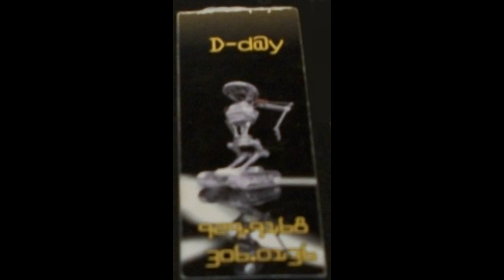AZ RAVES - 1996 - D-DAY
Arizona rave called D-DAY held in PHOENIX at the ICE HOUSE. A Hip Hop and Dance Culture Joining Event. An ANJO/FOREVER, PLANETARY PRODUCTION, & UNITED POSITIVITY event. Main headliners were THA FUNKEEHOMOSAPIEN, DIESAL BOY, 1-8-7 & MC SPHINX, SLEEPY C, NICHI, THEE-O, & DEMIGOD. Also a great list of other local DJs. PAR SOUND SYSTEMS, SOLID CORPS SOUND SYTEM, ATMOSPHER LASERS, PHOENIX LIGHT LAB, & THOUGHT CRIME VISUALS enhancing a killer packed event. Several cage dancers bustin out the moves from the great hights of the CATHEDRAL ROOM were cages were hanging amongst an ice & fire cage. Absolute dope vibes at this event. Check the TIME CODES down below for your favorite parts. Please share info on this event, (like the name of the unknown DJs/performers), if you have them in the comments below. Also there were 2 other people filming this event. FIND THEM, we need those tapes...hahaha.. Thanks.

TIME CODES

0:00 - Event Flyers
0:13 - D-DAY EVENT
0:25 - VIP Entrance.
2:14 - Hip Hop Session
6:12 - Cathedral Room
7:56 - Cage Dancer
10:52 - Dancer
23:40 - MYSTERY CAMERA 1
28:07 -  DJs Room 3
31:34 - Fun Friends
40:55 - SILVER GUNNER
42:00 - MYSTERY CAMERA 2
44:13 - Ladder time
49:44 - MYSTERY CAMERA 2
55:01 - Hip Hop session
1:08:36 - Lounge Area
1:10:16 - Cage Dancer
1:15:46 - DJ (?) Jungle set
1:18:13 - HARDCORE
1:21:43 - Event Flyers